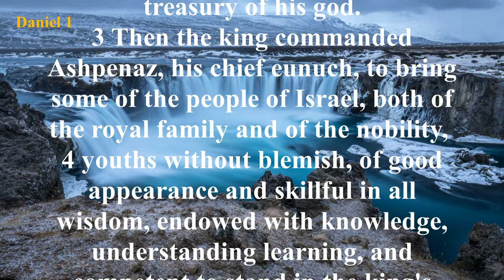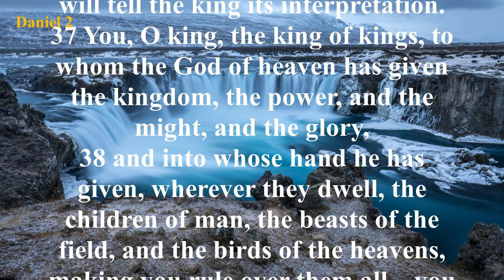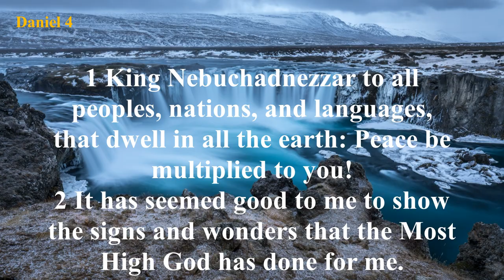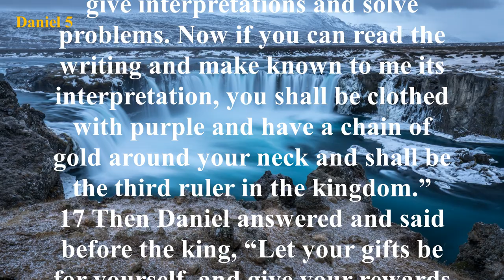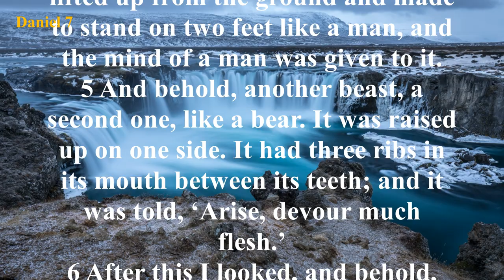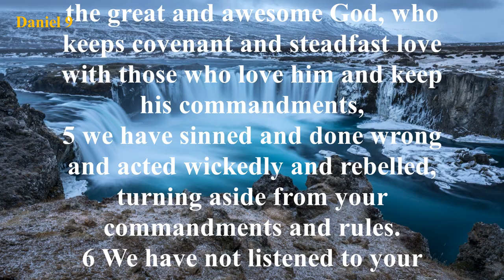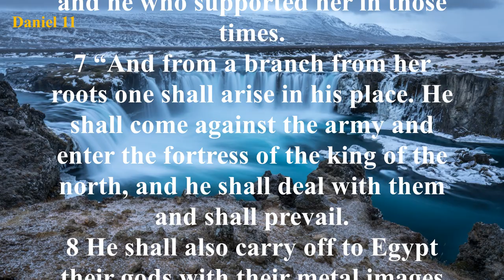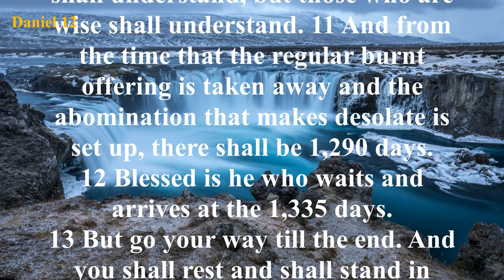The Book of Daniel (ESV) | Full Audio Bible with Text by Max McLean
Summary: Chapter 1 describes the conquest of Jerusalem by the Babylonians. Along with many others, Daniel and his three friends were deported to Babylon, and because of their courage and the obvious blessings of God upon them, they were “promoted” in the king’s service (Daniel 1:17-20).

Chapters 2-4 record Nebuchadnezzar having a dream that only Daniel could correctly interpret. Nebuchadnezzar’s dream of a great statue represented the kingdoms that would arise in the future. Nebuchadnezzar made a great statue of himself and forced everyone to worship it. Shadrach, Meshach, and Abednego refused and were miraculously spared by God despite being thrown into a fiery furnace. Nebuchadnezzar is judged by God for his pride, but later restored once he recognized and admitted God’s sovereignty.

Daniel chapter 5 records Nebuchadnezzar’s son Belshazzar misusing the items taken from the Temple in Jerusalem and receiving a message from God, written into the wall, in response. Only Daniel could interpret the writing, a message of coming judgment from God. In chapter 6, Daniel is thrown into the lions’ den for refusing to pray to the emperor, but was miraculously spared. In chapter 7, God gave Daniel a vision of four beasts. The four beasts represented the kingdoms of Babylon, Medo-Persia, Greece, and Rome.

Chapters 8-12 contain a vision involving a ram, a goat, and several horns – also referring to future kingdoms and their rulers. Daniel chapter 9 records Daniel’s “seventy weeks” prophecy. God gave Daniel the precise timeline of when the Messiah would come and be cut off. The prophecy also mentions a future ruler who will make a seven-year covenant with Israel and break it after three and a half years, followed shortly thereafter by the great judgment and consummation of all things. Daniel is visited and strengthened by an angel after this great vision, and the angel explains the vision to Daniel in great detail.